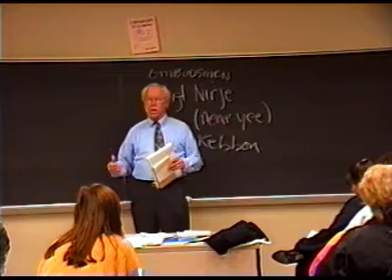Bengt Nirje: Normalization and Culture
Bengt Nijre on Normalization
Produced by David Goode
The Minnesota Governor's Council on Developmental Disabilities